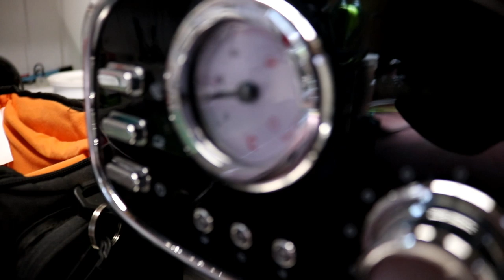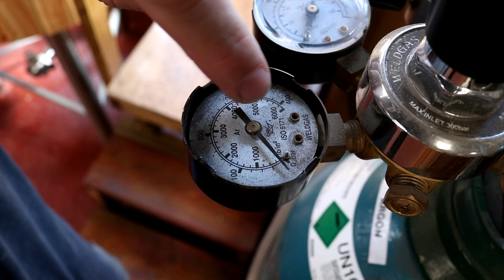TOE OUT STAINLESS ANGLE RINGS